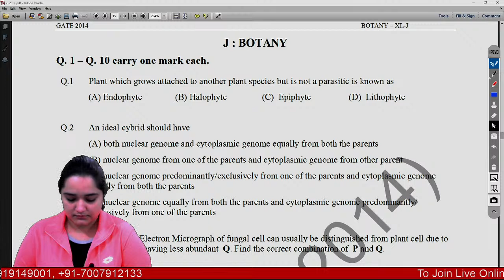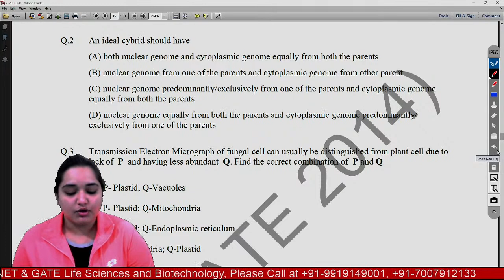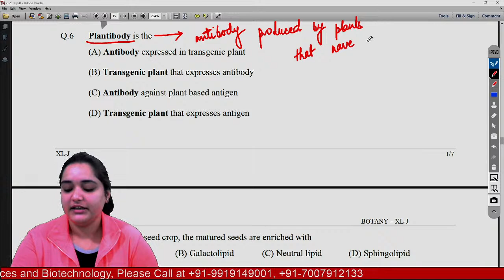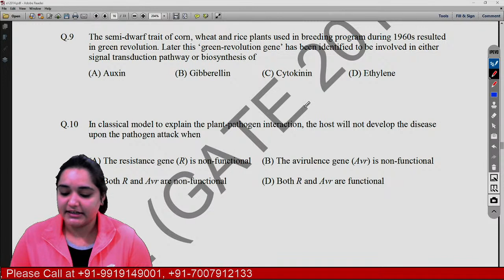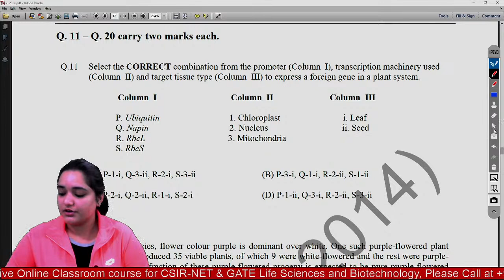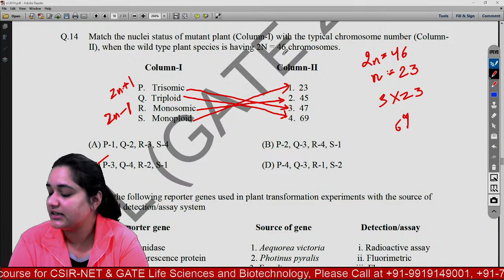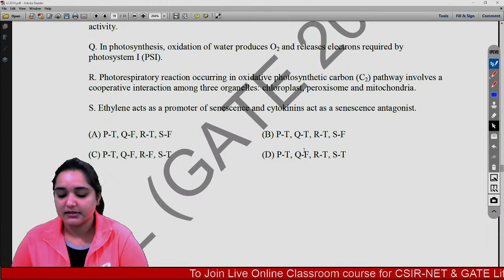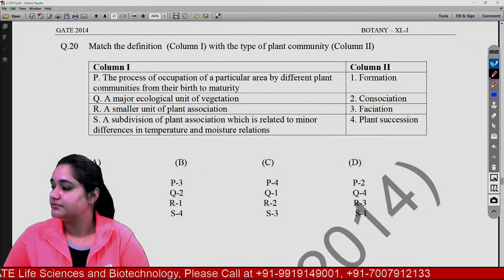Botany Questions Discussion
𝐟𝐨𝐫
👉 𝐍𝐞𝐰 𝐁𝐚𝐭𝐜𝐡𝐞𝐬 𝐟𝐨𝐫 𝐃𝐞𝐜𝐞𝐦𝐛𝐞𝐫 𝐂𝐒𝐈𝐑 𝐍𝐄𝐓 𝐋𝐢𝐟𝐞 𝐒𝐜𝐢𝐞𝐧𝐜𝐞𝐬 𝐚𝐫𝐞 𝐬𝐭𝐚𝐫𝐭𝐢𝐧𝐠 𝐟𝐫𝐨𝐦 𝟏𝟔𝐭𝐡 𝐃𝐞𝐜𝐞𝐦𝐛𝐞𝐫, 𝟐𝟎𝟐𝟎
                                               𝐯𝐢𝐬𝐢𝐭
                                𝐰𝐰𝐰.𝐭𝐫𝐢𝐲𝐚𝐦𝐛𝐚𝐤.𝐨𝐫𝐠